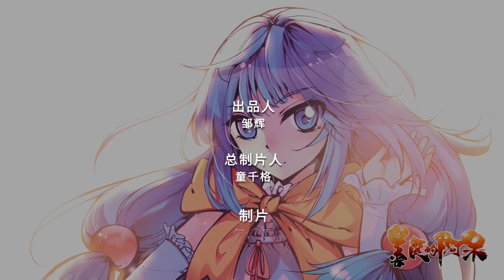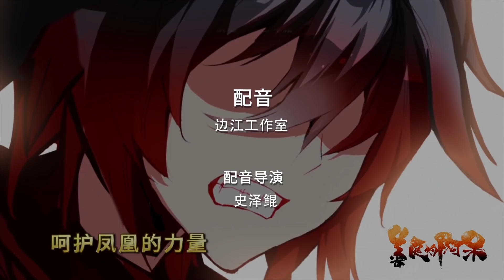《善良的阿呆/善良的死神》第28话：精灵女王丨The Kind Death God Season 1（28）